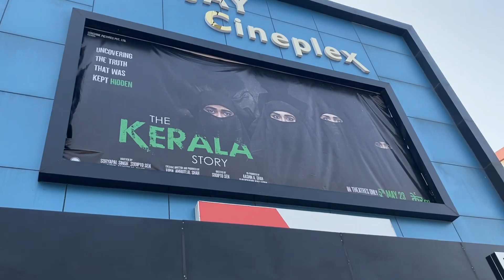Kerala story in Sanjay cinema Motihari with Frnds 🫠